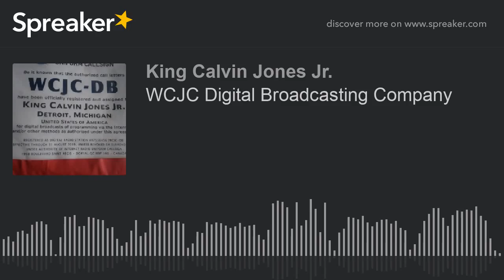WCJC Digital Broadcasting Company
WCJC is a digital broadcasting company